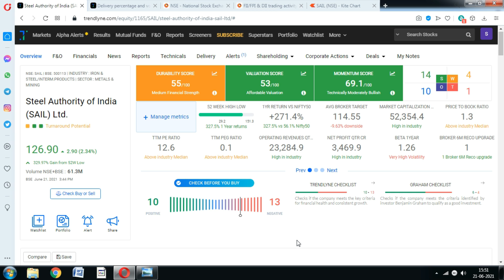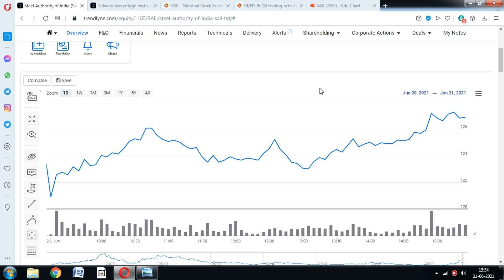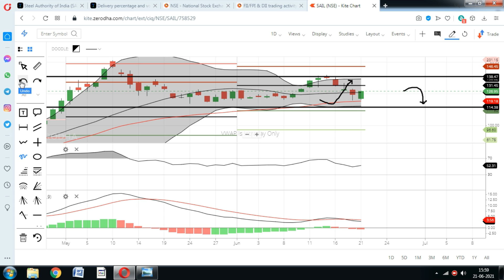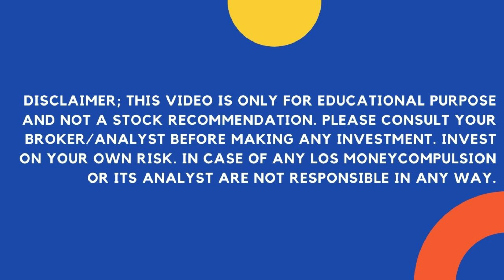SAIL Share; अलर्ट! निवेशकों के लिए खुशखबरी; SAIL stock news, SAIL share price buy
SAIL share price rose more than 2.5% today, Should You invest in SAIL stock news.? SAIL share price buy

sail share result,
sail share analysis today,
sail news today,
sail news latest,
sail news live,
sail news share,
sail news in hindi,
sail news update,
sail news today in hindi,
sail news oxygen,
sail share news anil singhvi,
sail news bokaro,
sail news bhilai,
sail isp burnpur news
sail share anil singhvi,
sail share analysis english,